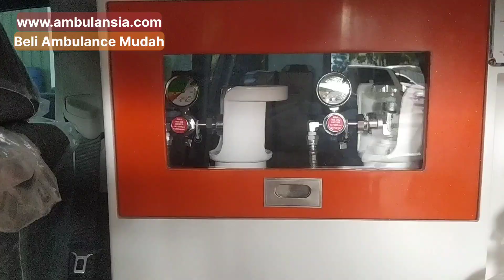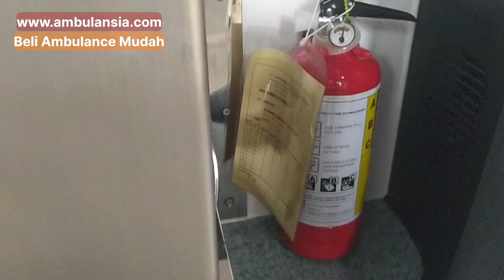Ambulance Toyota Kijang Innova | Type VIP + Alat Kesehatan | Full Interior Eksterior Mobil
Toyota Kijang Innova merupakan mobil legendaris dari toyota salah satu mobil keluarga paling populer sampai generasi sekarang.

Toyota Kijang Innova versi ambulance bisa temen temen lihat dalam video ini , bisa di lihat ini merupakan model ambulance type VIP dengan spek tertinggi dari Innova .

Ambulance Kijang Innova di perlukan untuk Rumah Sakit , Dinas Kesehatan , Yayasan sebgai mobil layanan kesehatan .

Memberikan ambulance dengan Kualitas terbaik
- Produk asli buatan Indonesia
- Sertifikat TKDN***
- Garansi sampai 3 Tahun paling lama
- Layanan service selamanya , lebih hemat aman dan bersahabat